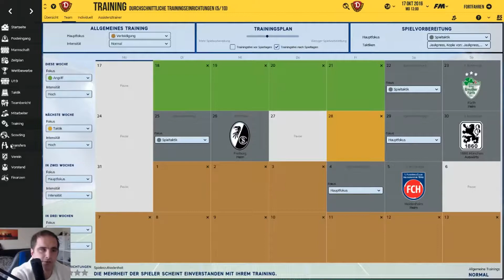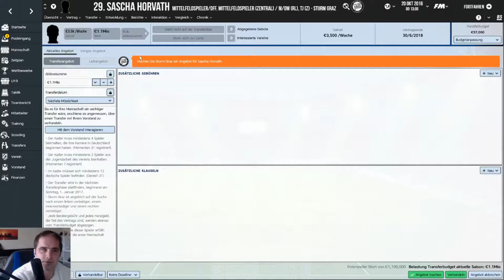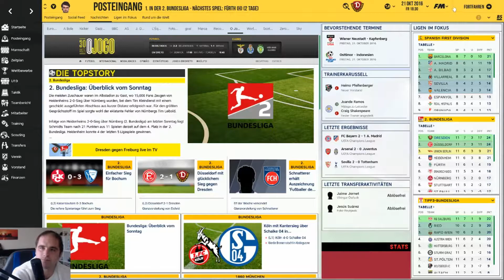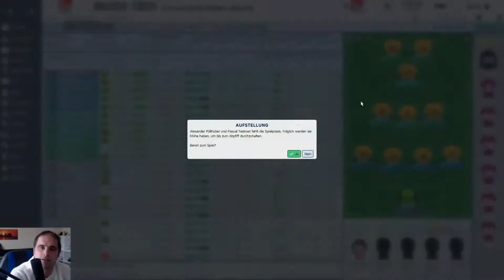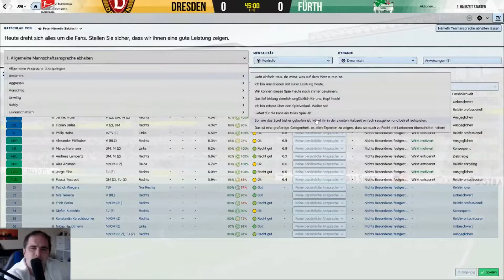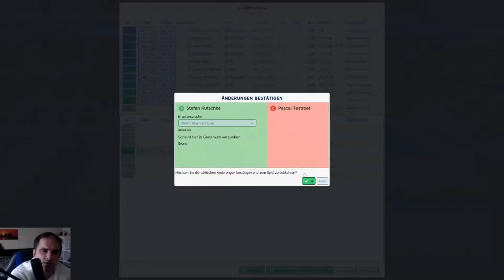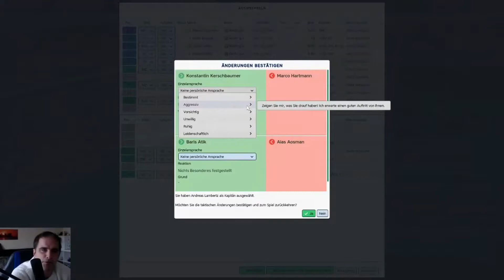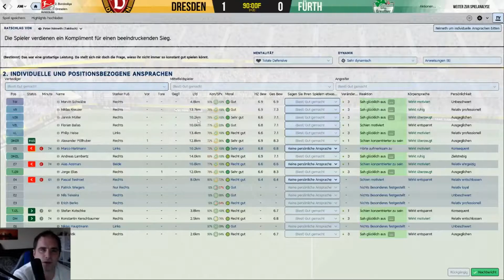FOOTBALL MANAGER 2017 DEUTSCH #014 ◆Offensivfeuerwerk ◆ [Dynamo Dresden/GERMAN]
FOOTBALL MANAGER 2017 DEUTSCH
FOOTBALL MANAGER 17 GERMAN
DEUTSCH LETS PLAY FOOTBALL MANAGER
LETS PLAY FOOTBALL MANAGER 2017
FM 2017 Gameplay GERMAN

Der Kultklub aus Deutschlands 2.Liga ist unter den Top 20
der bekanntesten Vereinen. Es war ein erfolgreicher Verein
bis der Niedergang kam. Ich will mit euch gemeinsam
den Klub wieder nach ganz Oben führen und an
die Spitze Europas.